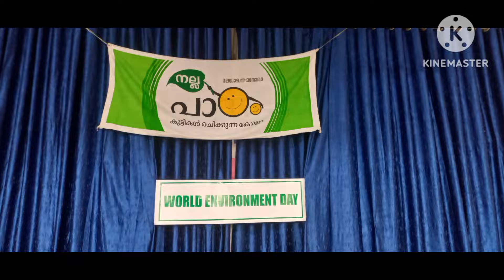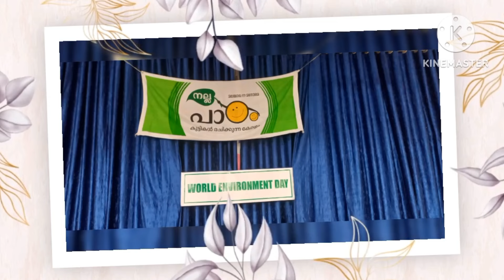Nalla Padam_Inauguration|Environment Day Celebration 2024|Good Shepherd EMHS Manappuram